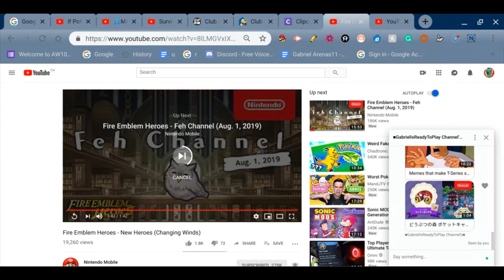Fire Emblem Heroes - New Hero